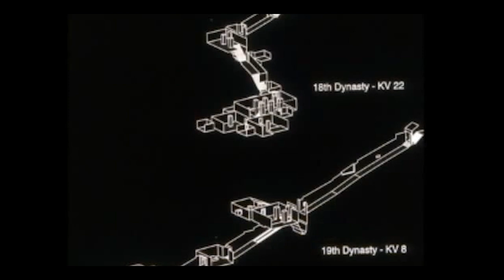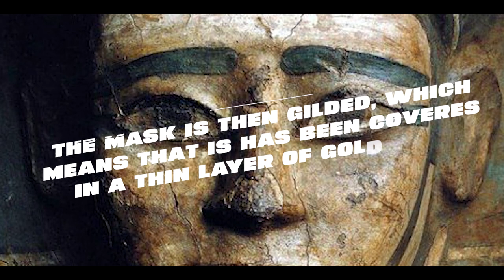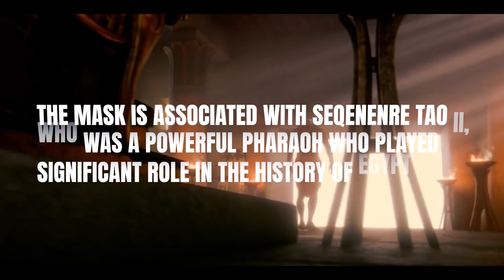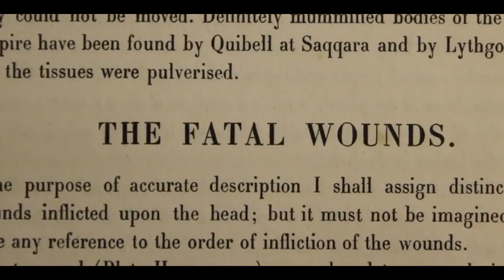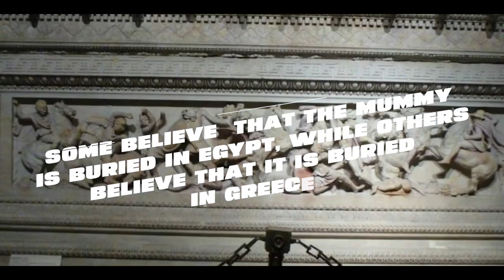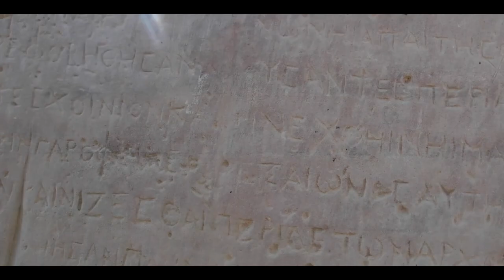10 Egyptian Discoveries that have Archaeologists in Disbelief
Welcome back to Crunch! On today's video we are exploring the 10 Egyptian Discoveries that have Archaeologists in Disbelief!